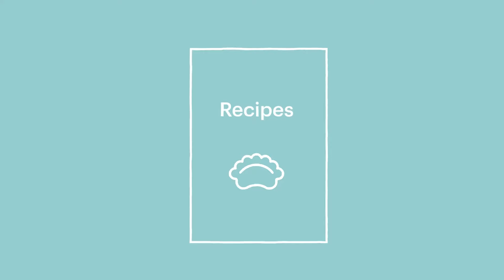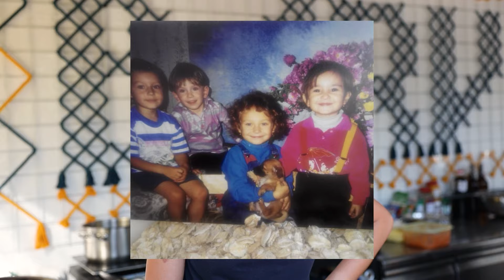Watch Female Entrepreneur Bring Ukrainian Dish Varenyky to Manifesto Market | Allured by Taste E02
Have you ever heard of Ukrainian varenyky? These half-moon dumplings with salty or sweet fillings are brought to Prague among other dishes based on homemade recipes from different regions of Ukraine by the restaurant Barva at Manifesto Anděl. The taste of varenyky can bring the comfort and feeling of home to many people.

Anna Temnenko is a young entrepreneur who connected her dream, help and love to traditional cuisine to create new “color” at Manifesto. Out of 12 interesting applicants in our proposal in March, Anna was the winner, for whom the new business fulfils her and her family's dream.

To experience these delicious varenyky and other Ukrainian delicacies, visit Barva at Manifesto Market Anděl.
Allured by Taste Season 01

S01E01: Indian Street Food Kathi Roll (youtu.be/bBryXCRODow)
S01E02: Ukrainian Dish Varenyky (youtu.be/6X1Mi4_JnUU)
S01E03 & S01E04 (coming soon)

@manifestomarket is a next-generation food hub that serves up cultural experiences and unforgettable dining moments for all communities. We currently operate in Prague and Berlin.